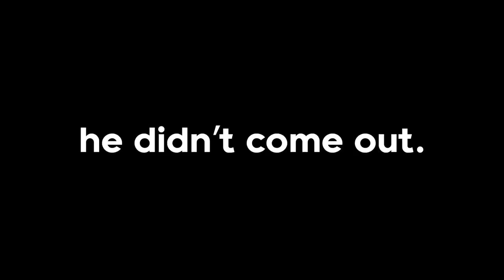I Reached 10 MILLION Bounty in One Video (Blox fruits)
In this Video I FINALLY Get 10 Million Bounty in Blox Fruits. Those who reach 10 Million Bounty in the game are Granted the ability To Summon Their Own Seabeast, and I've wanted this ability for so long

Tags -